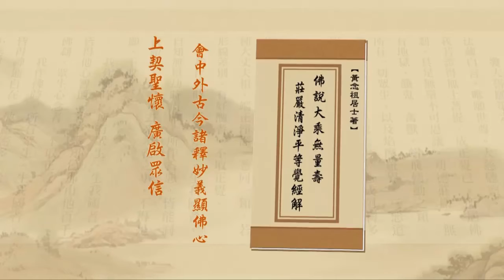Tịnh Độ Đại Kinh Giải Diễn Nghĩa. Tập 233/600. Hòa Thượng Tịnh Không